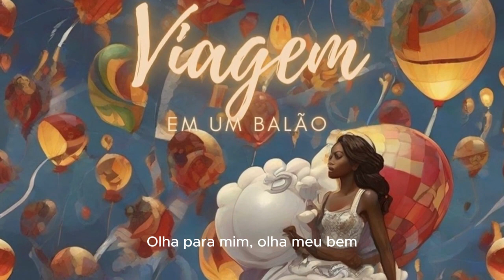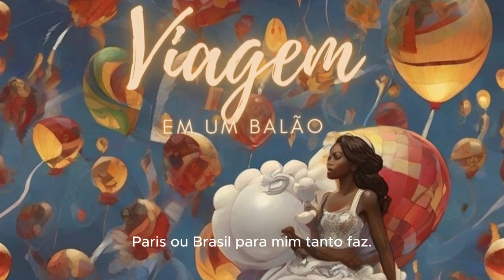Viagem em um Balão-Bruno Nadav feat Dukenny baby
🚀 Uma Jornada Musical Única:
"Viagem em um Balão" convida os ouvintes a embarcar em uma jornada musical única, onde os ritmos cativantes do Trap Soul se entrelaçam com a batida pulsante do Afrobeat, criando uma experiência sonora que transcende fronteiras.

🌍 Colaboração Internacional Vibrante:
A faixa apresenta uma colaboração impressionante com um destacado cantor angolano, adicionando um toque autêntico e global à mistura de estilos. Esta fusão de talentos promete elevar a música a novos patamares.

🎶 Sons Afro-Pop Inovadores:
"Viagem em um Balão" não apenas quebra barreiras entre gêneros, mas também inova ao incorporar elementos do Afrobeat e Pop. A energia contagiante e as melodias viciantes fazem desta música uma verdadeira expressão da diversidade musical contemporânea.

🎈 Viagem Visual e Sonora:
Além da experiência auditiva, "Viagem em um Balão" também oferece uma jornada visual através da narrativa poética das letras. Cada verso é uma pincelada que colore a imaginação, enquanto os sons transportam os ouvintes para uma viagem emocionante.

🎉 Lançamento e Celebridade:
A faixa será lançada globalmente em [Data], disponível em todas as plataformas de streaming.

Prepare-se para decolar! 🚀🎵

"Viagem em um Balão" promete ser mais do que uma música; é uma experiência completa que desafia as expectativas e redefine os limites da música contemporânea. Esteja pronto para decolar nesta jornada musical única.

Mixagem/Masterização Bruno Nadav